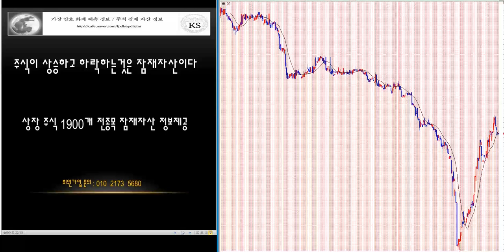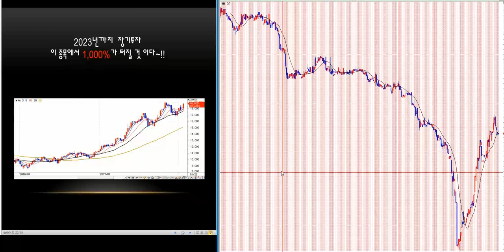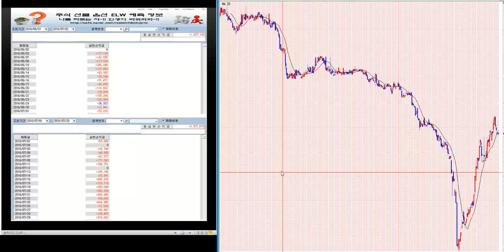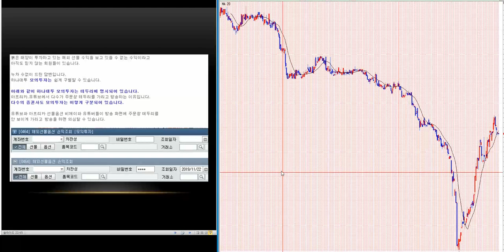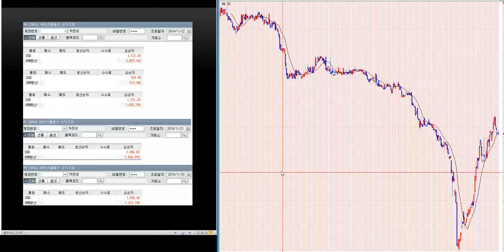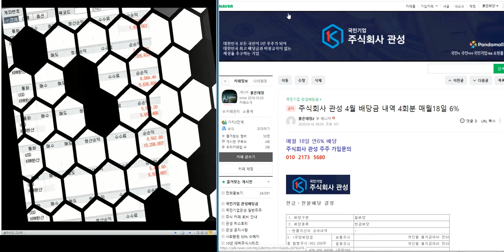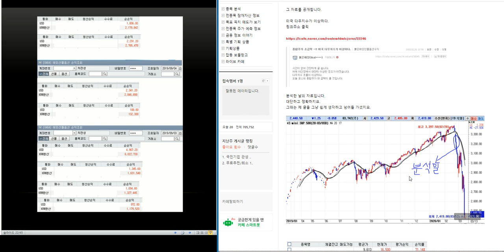2.200% 이상 대박 주식시리즈 195탄/제2의 IMF/ 세계 금융위기 극복 전국민 프로젝트~!!/삼성전자.코스피 분석